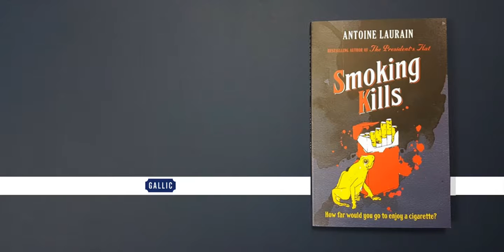SMOKING KILLS, THE EXCEPTIONAL BLACK COMEDY BY BEST-SELLING AUTHOR ANTOINE LAURAIN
HOW FAR WOULD YOU GO TO ENJOY A CIGARETTE?

In this witty black comedy, Laurain’s anti-hero can only make smoking pleasurable by committing the ultimate crime…

When head-hunter Fabrice Valentine faces a smoking ban at work, he decides to undertake a course of hypnotherapy to rid himself of the habit. At first the treatment works, but his stress levels begin to rise when he is passed over for an important promotion and he finds himself lighting up again – but with none of his previous enjoyment.

Until he discovers something terrible: he accidentally causes a man’s death, and needing a cigarette to calm his nerves, he enjoys it more than any other previous smoke. What if he now needs to kill every time he wants to properly appreciate his next Benson and Hedges?